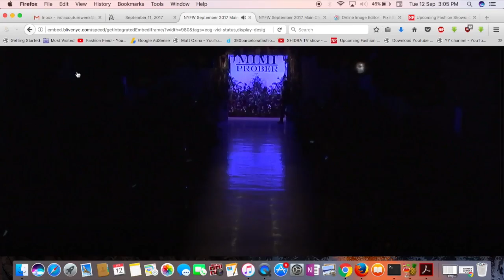Mimi Prober | Spring/Summer 2018 | NYFW